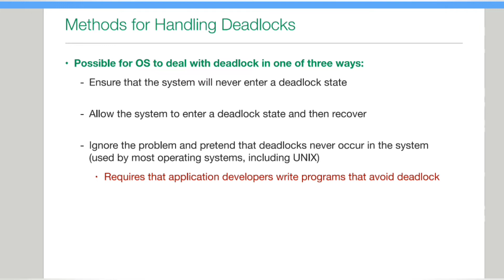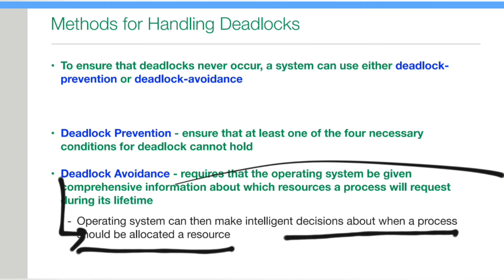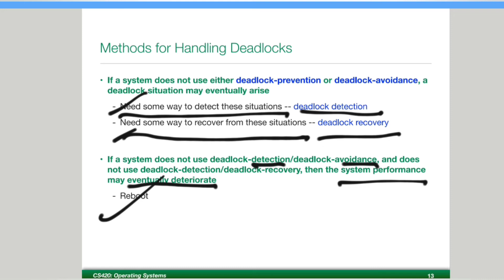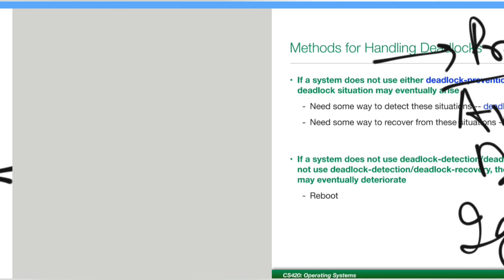Deadlock Handling Methods In Operating System || Operating System Lectures In Hindi